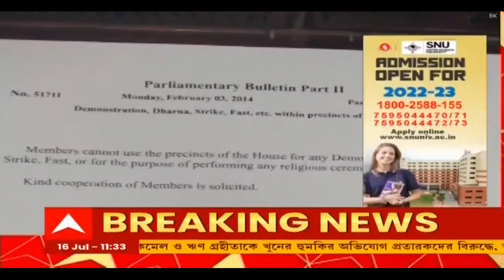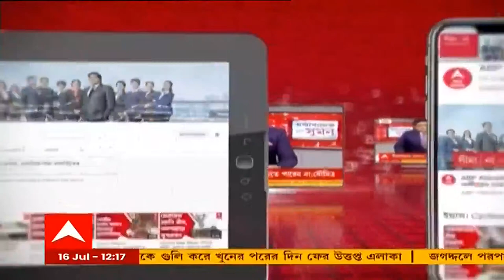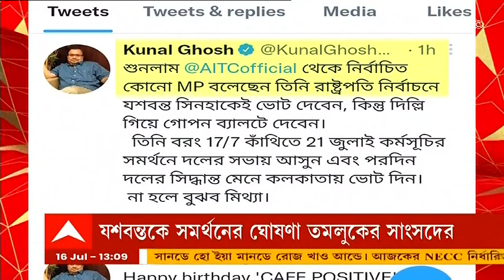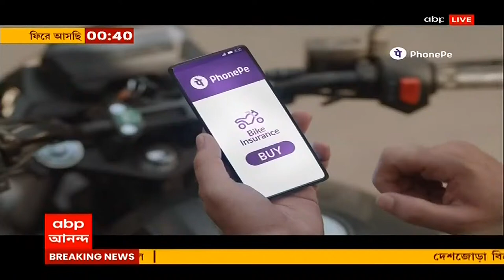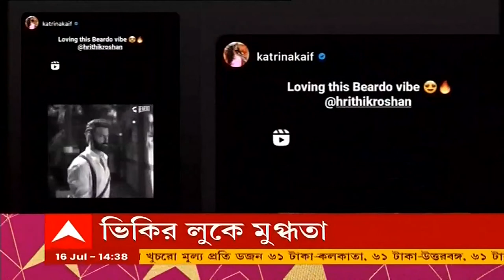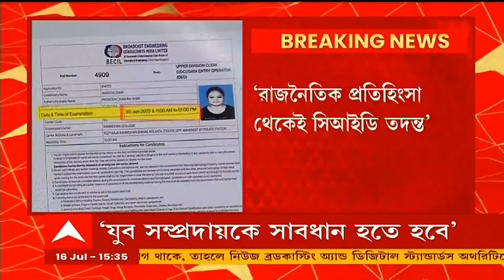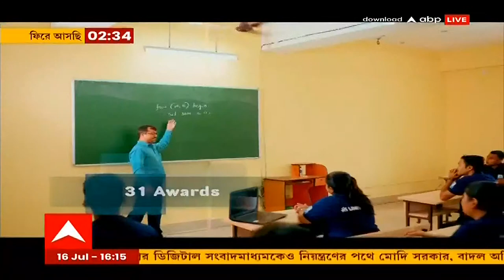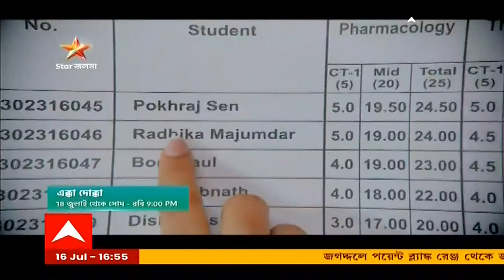Digital Media: ডিজিটাল সংবাদমাধ্যমকেও নিয়ন্ত্রণের পথে মোদি সরকার | ABP Ananda LIVE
এবার ডিজিটাল সংবাদমাধ্যমকেও নিয়ন্ত্রণের পথে মোদি সরকার। বাদল অধিবেশনেই আসছে বিল। আইন ভাঙলে কড়া পদক্ষেপ ও জরিমানা।